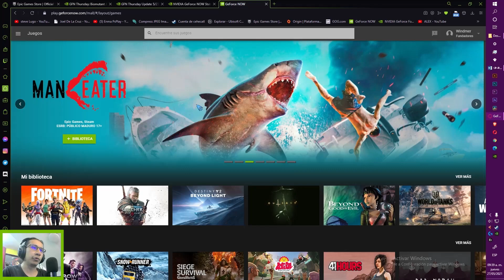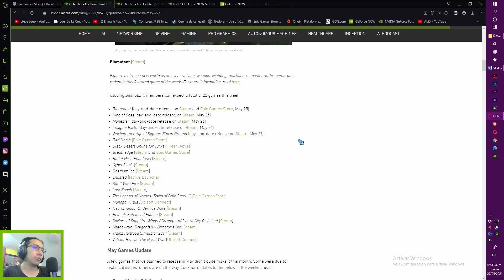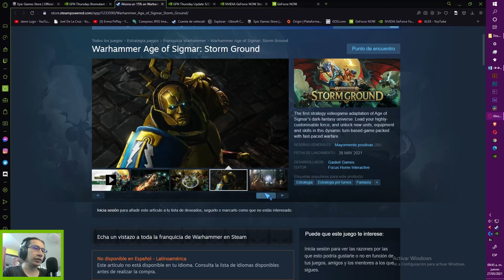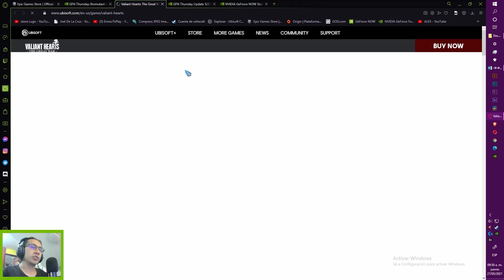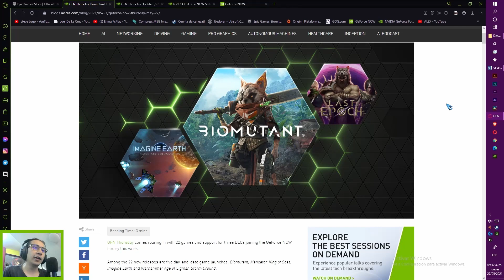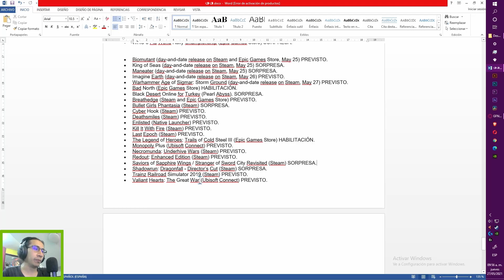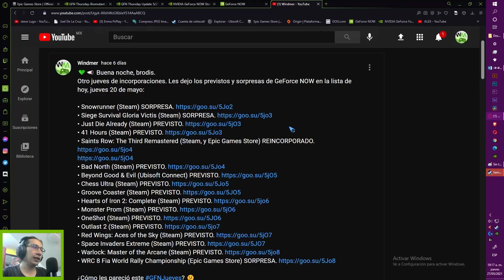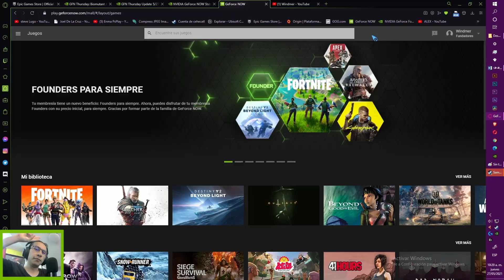💚📣 GeForce NOW: 22 agregados 27/mayo. Recuento de mayo, 6 pospuestos. ¡Y llegó Enlisted! ✨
¡Más juegos a GFN! Buen mes, ¿no creen?
✨🎉 Y recuerden pasar por su Red Dead Redemption 2 en EPIC GAMES

📑 ÍNDICE:
00:00 INTRO. 🎥
03:37 Los 22 juegos añadidos. 📃
11:18 6 juegos pospuestos. 😔
13:31 El recuento de mayo. 👁‍🗨
17:47 Gratis de EPIC. 😱
19:50 Lo que la comu opina. 🤔

📰 LINKS:
👉 AÑADIDOS 27 DE MAYO:
🎮 • Black Desert Online para Turkey (Pearl Abyss). SORPRESA.
🎮 • The Legend of Heroes: Trails of Cold Steel III (Epic Games Store) HABILITACIÓN.
🎮 • Saviors of Sapphire Wings / Stranger of Sword City Revisited (Steam) SORPRESA.